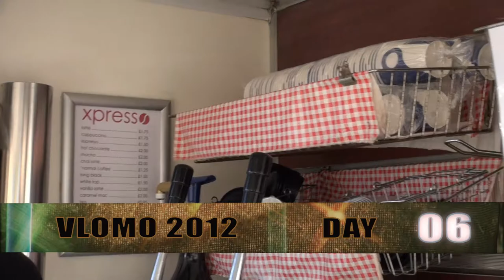Vlomo 2012 Day 06 - Kate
Today I thought I'd have a go at interviewing local character "Coffee Kate" ), mobile provider of good coffee and pleasant chat.